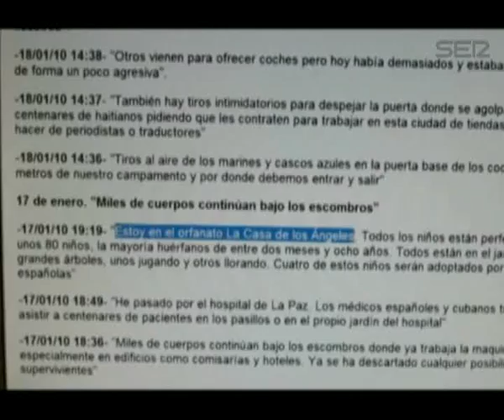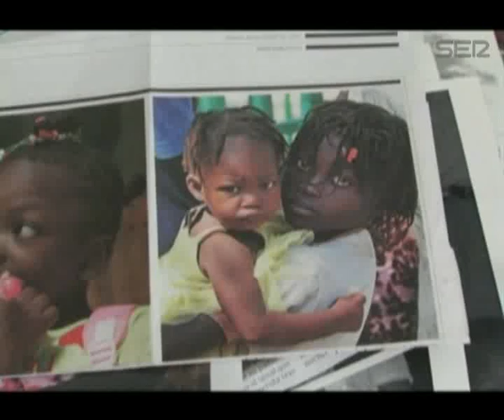La vida de los niños de Haití adoptados en España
Visitamos una de las familias españolas que lucharon para que no se interrumpiera su proceso de adopción tras el terremoto de Haití. Los niños se han adaptado bien a nuestro país pero recuerdan perfectamente lo que ocurrió en su país